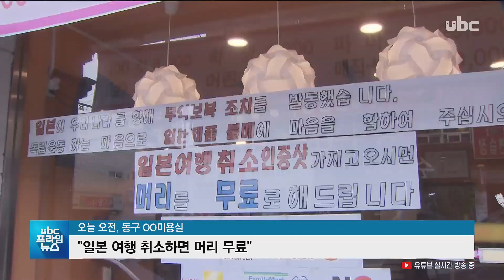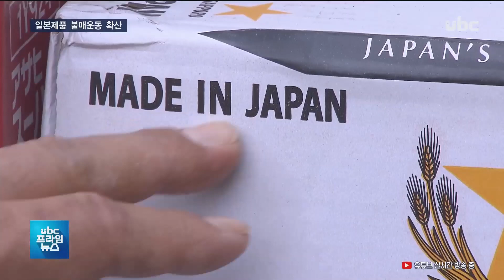[ubc 프라임뉴스 2019/07/08] "일본제품 NO!"..울산서도 불매운동 확산 -서윤덕 기자-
"일본제품 NO!"..울산서도 불매운동 확산

 일본의 반도체 핵심소재  수출 제한으로 시작된 일본제품
 불매운동이 울산에서도 확산하고 있습니다.

  서윤덕 기잡니다.

  (리포트)
  동구의 한 미용실에  일본 여행을 취소하면
 머리를 무료로 해준다는  글이 붙어 있습니다.

  기업 로고와 함께 불매운동을 하자는 내용도 있습니다.

  일본의 수출규제 발표를 본  업주가 지난주부터
  시작한 겁니다.

  (인터뷰) 권경화/일본제품 불매운동 상인

 " 미용실을 운영하고 있으니까 참여할 수 있는 부분이 이 정도 선인 것 같아요.
 사람들이 다 와서 무료로 해달라고하면 어떻게 하냐'고 묻더라고요.
  그러면 당연히 기쁜 마음으로 해드려야죠."

  울산지역 슈퍼마켓 250개가  가입한 협동조합은 매장에서
  일본 맥주와 담배를 치웠습니다.

  조합 물류센터에 있던 3천500만 원어치의 일본 수입
  맥주를 모두 반품했고, 매장에  일부 남아 있는 맥주도 회수할
  계획입니다.

  (인터뷰) 차선열/울산수퍼마켓협동조합 이사장

 "옆에 매장은 그것(일본제품)을 팔고 있으니까 그쪽으로 갈 수밖에 없는데 그렇다 하더라도
 대한민국 국민으로서 할 역할이라고 생각하고 우리 조합원 똘똘 뭉쳐서 끝까지 가보겠습니다."

  지난 4일부터 롯데백화점  등에서 일본제품 불매운동을
 하고 있는 시민단체도  기자회견을 열고 시민들에게
  일본여행 자제 등 동참을  요청했습니다.

 스탠드업:이런 가운데 울산 상공계는 일본의 수출 규제가
 울산에 미치는 영향은 미미하다고 밝혔습니다.

  무역협회는 울산엔  일본의 수출 규제 품목을
 사용하는 기업이 없다고   설명했고, 주력 기업들도
 지금까지 별다른 영향이 없다고  밝혔습니다.

  유비씨뉴스 서윤덕입니다.@@